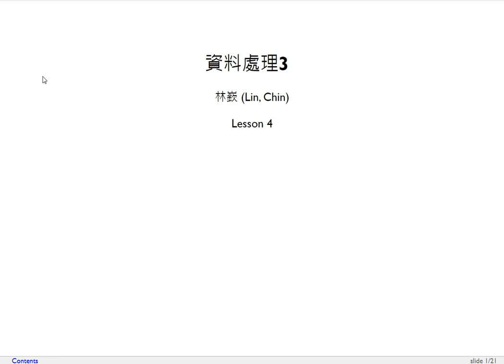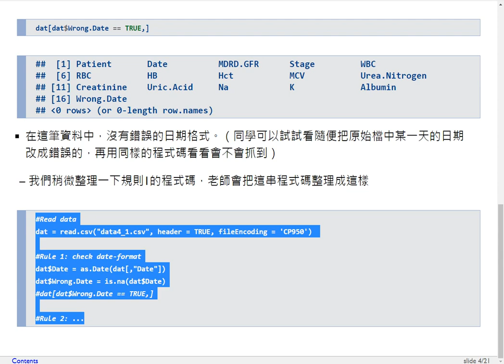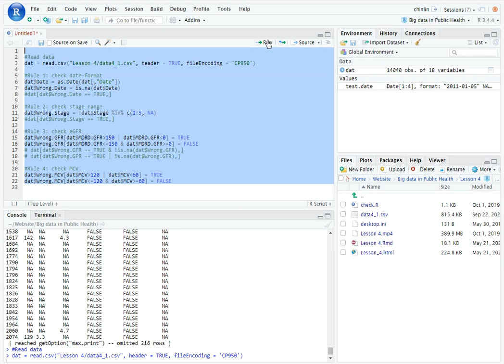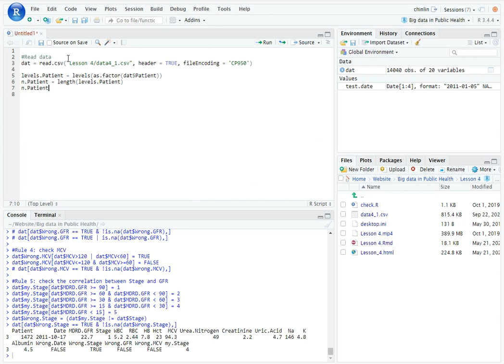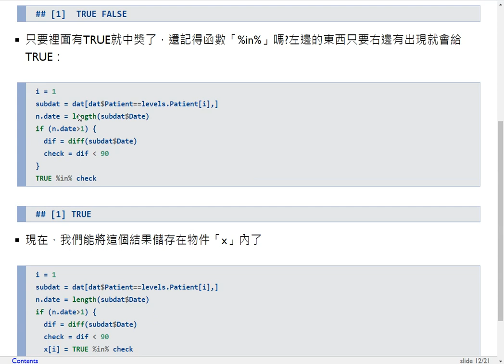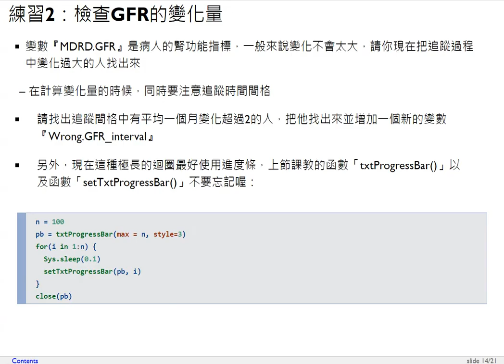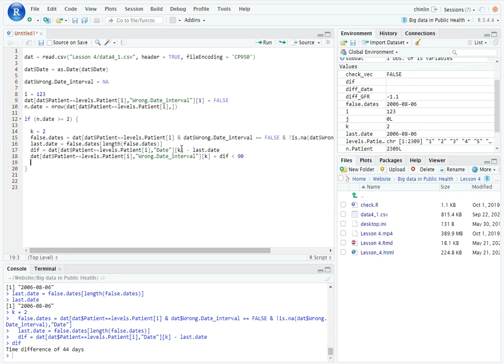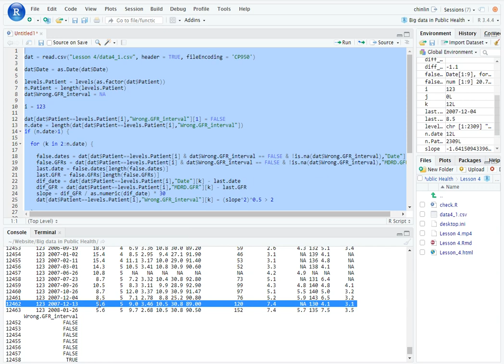衛生大數據-第四課 資料處理3（資料整理及遺漏値處理）